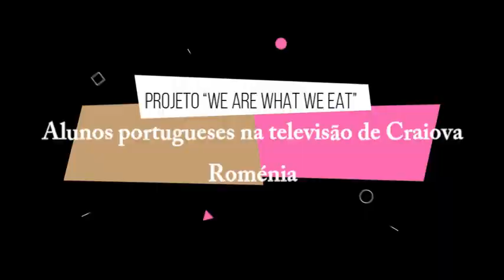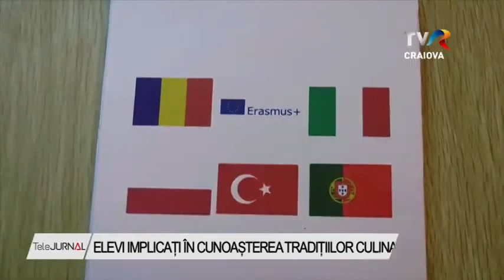Projeto “We are what We eat”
Alunos portugueses na televisão de Craiova, Roménia - Projeto “We are what We eat”